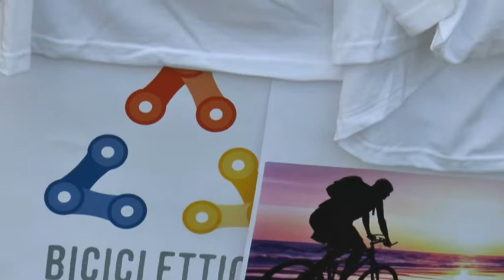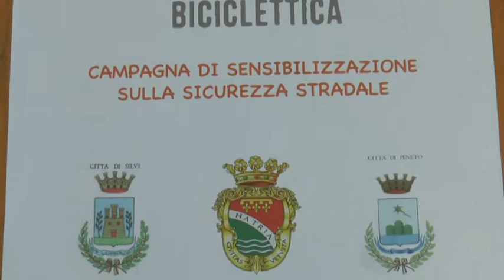A Pineto bici e sicurezza stradale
A Pineto due giorni dedicati al mondo della bicicletta con il Cerrano Bike Expo. Senza dimenticare il tema fondamentale della sicurezza stradale. Testimonial dell'evento l'ex velocista Alessandro Petacchi